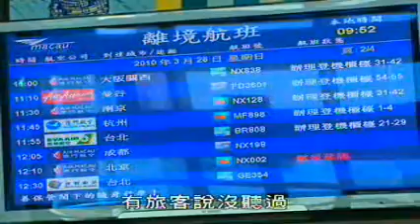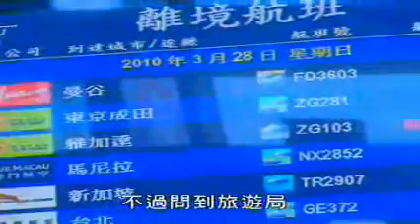[澳門新聞](2010-03-28)非凡河內航線再取消100旅客滯留